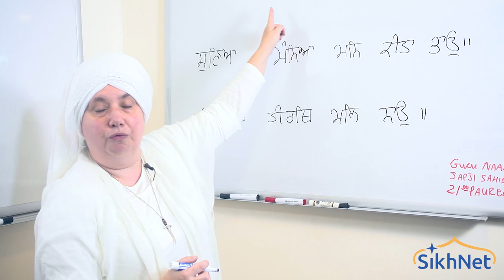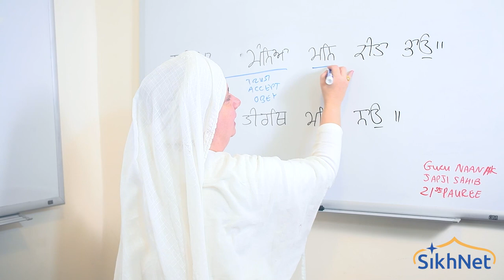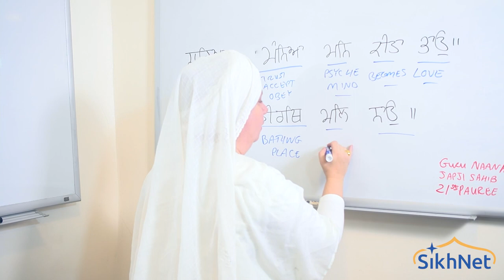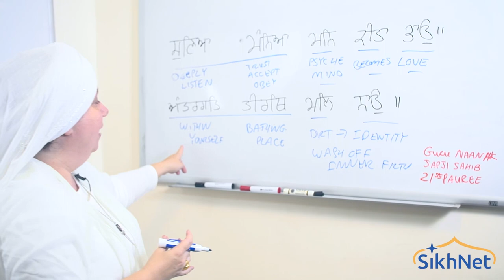How to Purify Your Mind | Japji Sahib Explained | Gurbani Whiteboards - SikhNet.com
In this episode, Ek Ong Kaar Kaur translates a couplet from the 21st Pauri of Japji Sahib and explains how we can incorporate its meaning into our lives.

Like the work, SikhNet is doing? Help us to create more such content.

Sikh | Sikhism | Sikh History | Sikhi | Guru Nanak | Guru Gobind Singh | Khalsa | Gurubani | Golden Temple | Darbar Sahib  | SikhNet